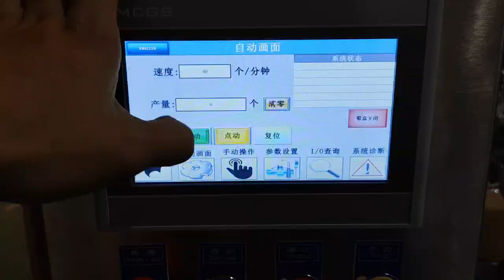Ink Cartridge Coding Machine with Conveyor for Vertical Cartoning Machine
Vertical Cartoning Machine is quipped with an ink cartridge coder and a conveyor.